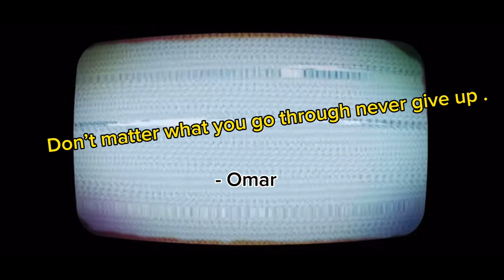Trying Fish & grits (first time) !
Sorry for the wait ,  realizing I been holding out on my self and what I want to do . Didn’t get mad , applied dedication and focus . ￼ - Omar

Stay focus and cut yourself off for  a brighter . - Omar

Other channel are listed on my channel 👆🏾✨